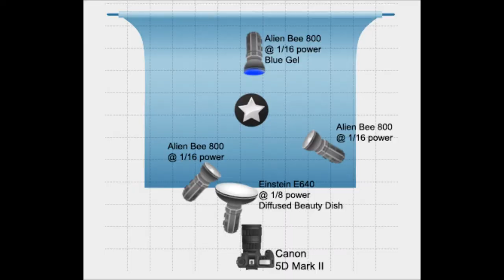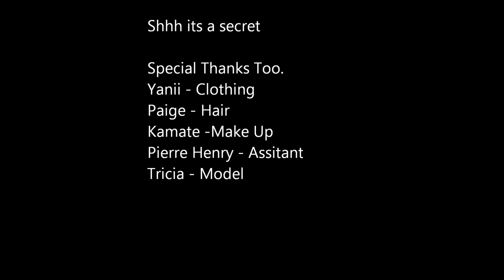Indian Beauty Photoshoot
Photographer: Julien Mitchell